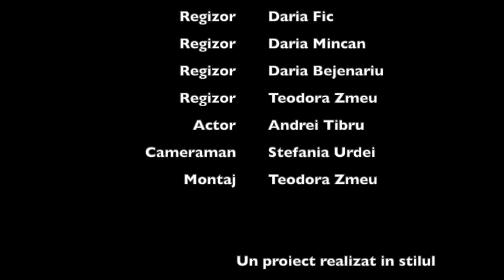Obiectivitate subiectivă, Colegiul National Traian Lalescu, Reșița